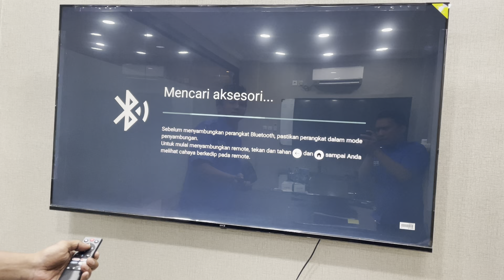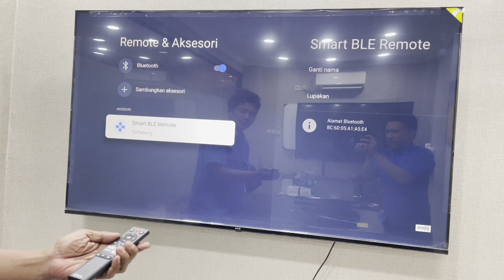Google TV 50 dan 65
Menyambungkan bluetooth remote ke TV